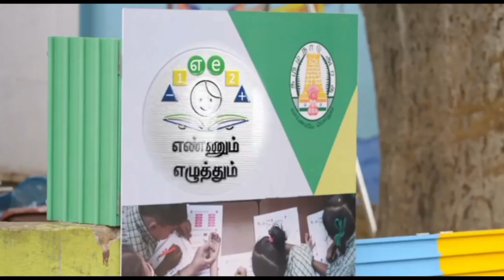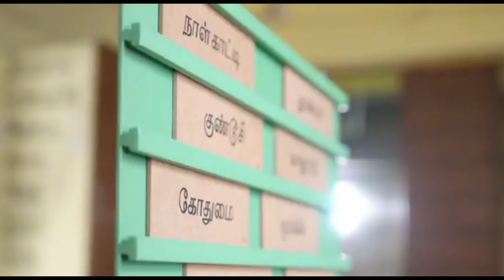எண்ணும் எழுத்தும் பாடல் | ENNUM EZHUTHUM SONG